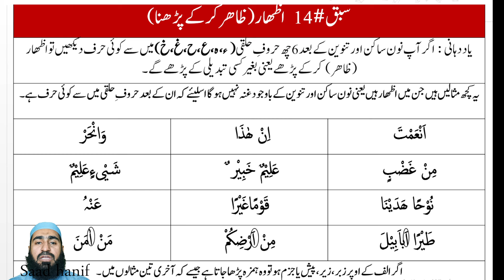Tajweed | Izhaar Rule | Urdu #14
This video is a series of videos to help you to learn the rules of tajweed and Quran recitation

These are lessons delivered by Qari Mufti Saad Hanif who is an islamic scholar and has dedicated his life to teaching the Quran and the Arabic language.